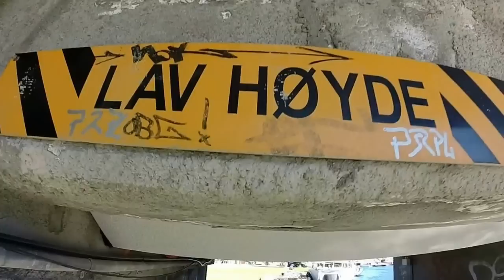Summertime In Kristiansand - Norway (Gopro headcam)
Seeing Kristiansand through my eyes in the summertime